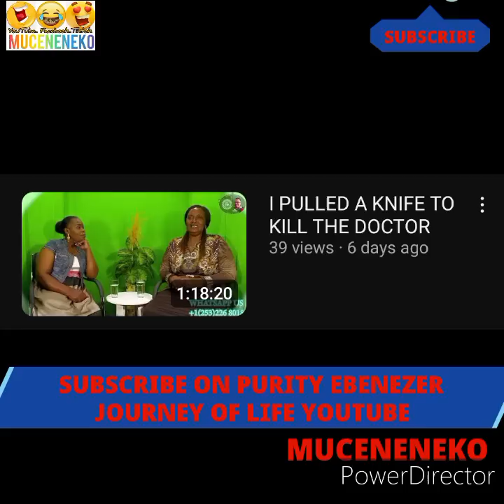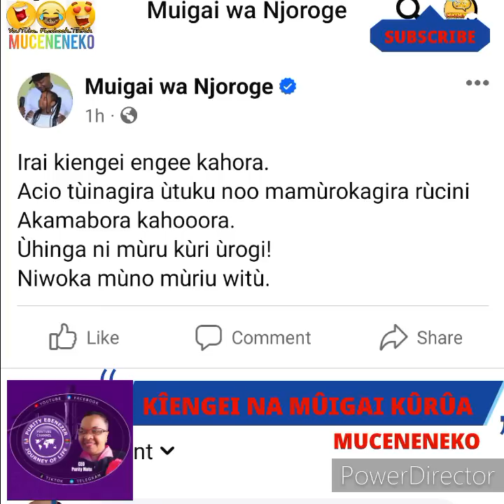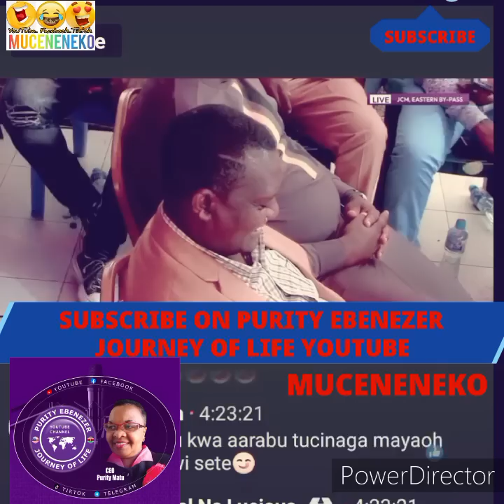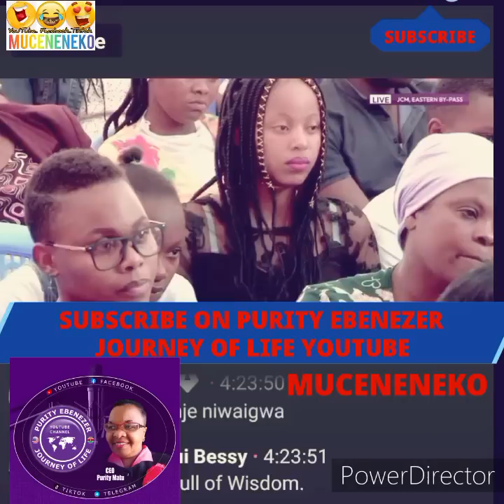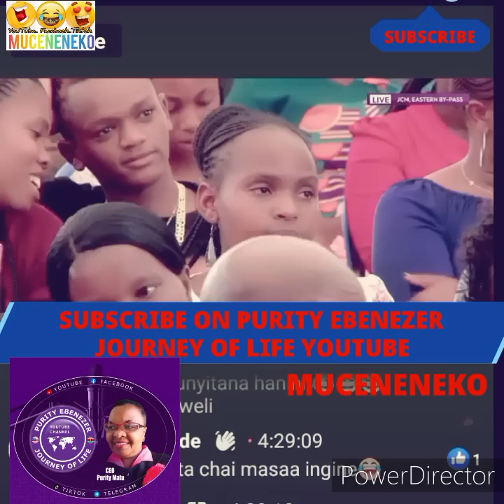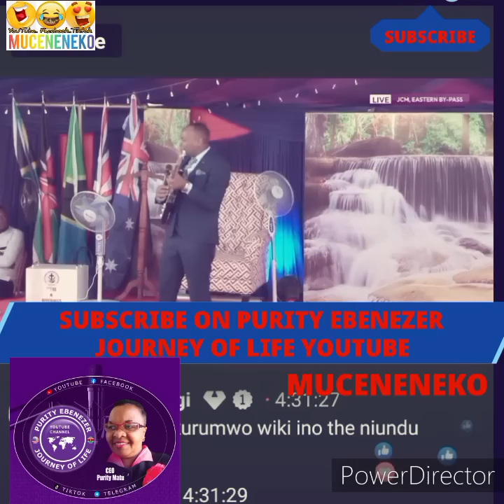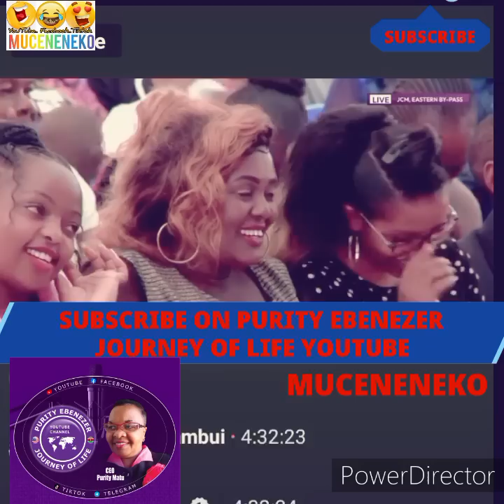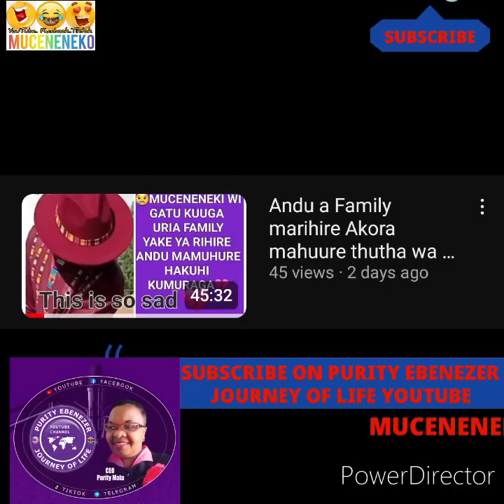GAI FAFA!😲MUIGAI NA KIENGEI KÛRÛA MBAARA LIVE LIVE🥱